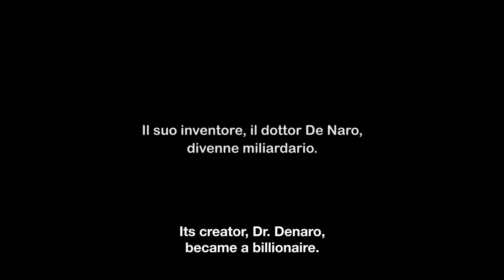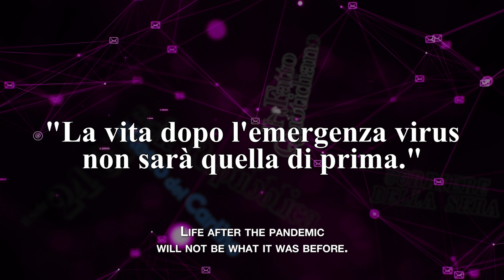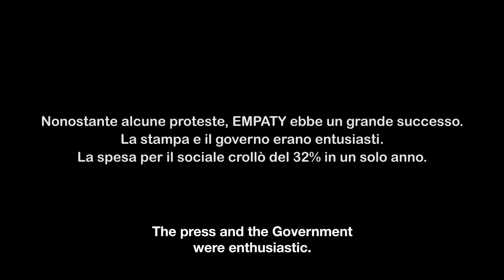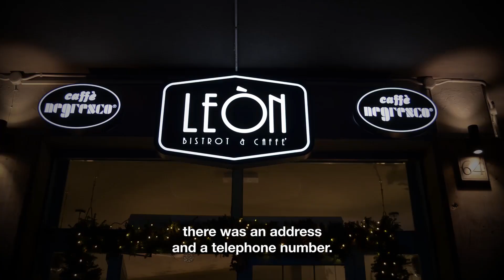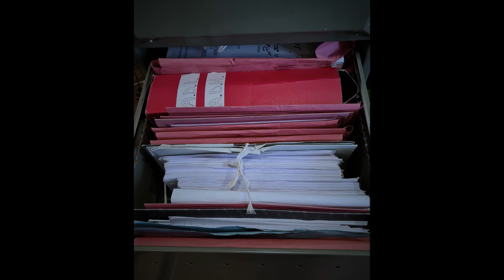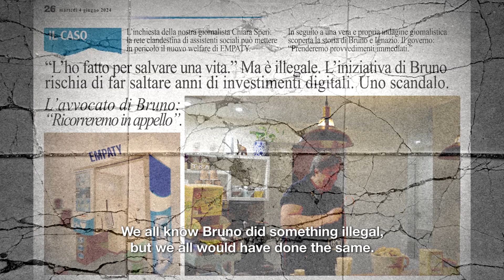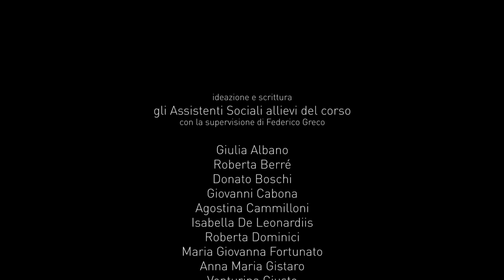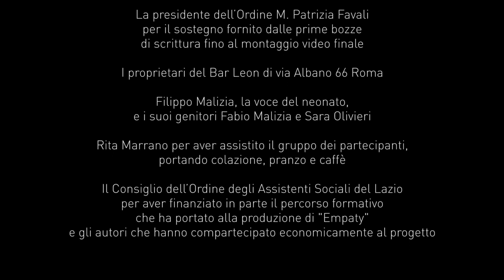EMPATY sottotitoli in inglese "Narrare la professione in chiave distopica"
L’Ordine degli Assistenti Sociali del Lazio, insieme al regista Federico Greco, ha promosso un workshop introduttivo alla teoria e alla pratica del cinema, con particolare riferimento all'audiovisivo breve e al genere Mockumentary, applicato alla professione di assistente sociale.

Il workshop, dal titolo "Fai un film!" ha visto coinvolti 21 assistenti sociali del Lazio e di altre regioni, i Consiglieri del CROAS Lazio Furio Panizzi e Stefania Scardala e si è tenuto in parte dal vivo e in parte a distanza, seguendo diverse fasi: dalla scrittura, alla sceneggiatura, alla produzione del video, raccolta materiali etc.

La presentazione del Mockumentary prodotto, dal titolo "Empaty", avverrà durante l’evento formativo in webinar dal titolo

Empaty - Narrare la professione in chiave distopica